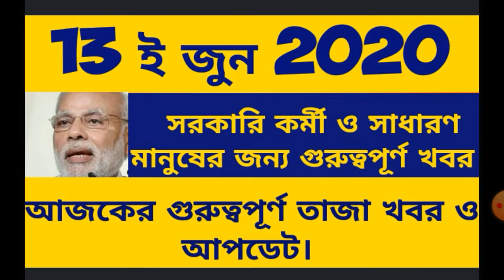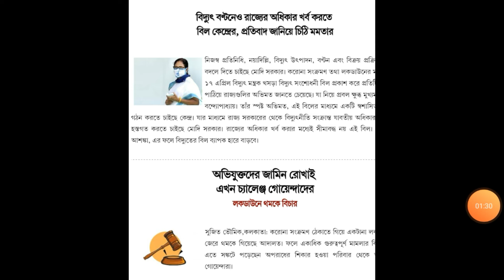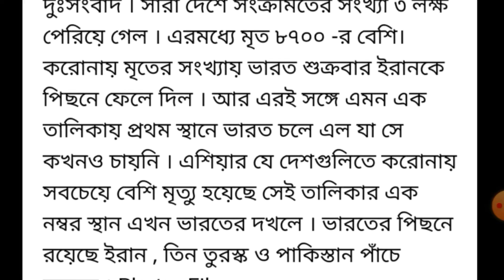13th June 2020 news and updates for Govt. Employee and common people